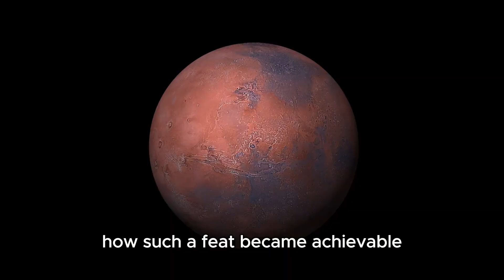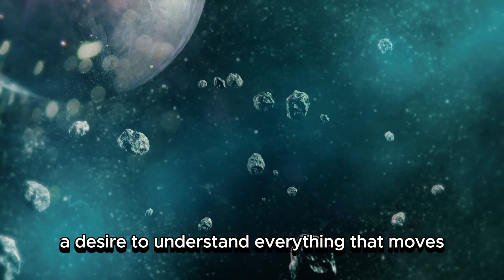James Webb Telescope Spots TERRIFYING Urban Lights on Proxima B!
🌌 Artificial lights... on an alien planet?
The James Webb Space Telescope has just picked up something unbelievable on Proxima B, the closest potentially habitable exoplanet to Earth. Glowing urban-like patterns—in the darkness of space—have scientists in complete shock. Could this be the first real sign of an advanced extraterrestrial civilization?

👁️‍🗨️ In this shocking discovery:
• 🔭 James Webb’s data reveals unexplainable light emissions on Proxima B
• 🏙️ Patterns resembling urban lighting on a planet 4.24 light-years away
• 🧬 Scientists debate: advanced technology or natural phenomenon?
• 🧠 What this means for the search for intelligent life
• 🛸 Brian Cox, Neil deGrasse Tyson & Michio Kaku weigh in on the implications
• 🌠 Could this be the beginning of First Contact?

🚨 This discovery could redefine humanity's place in the cosmos. Are we truly alone—or have we just glimpsed the glow of another civilization?